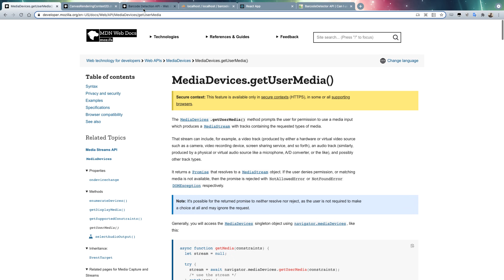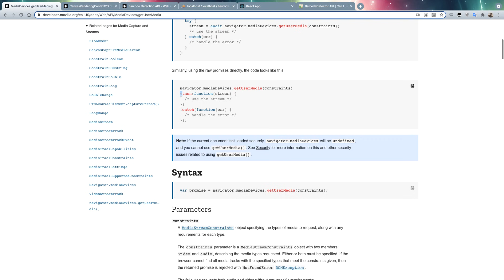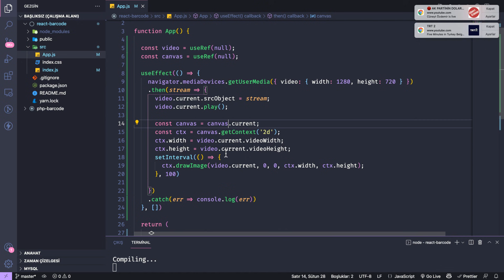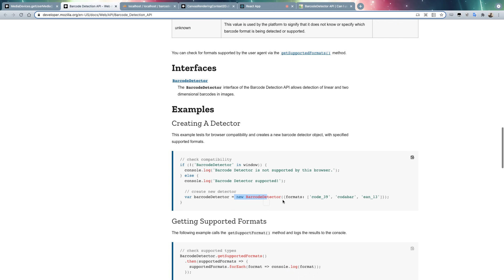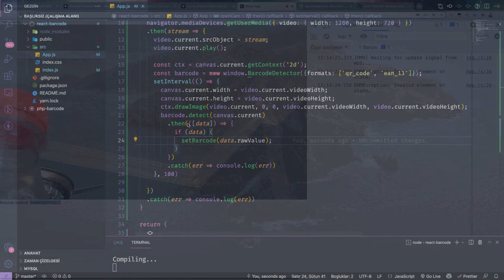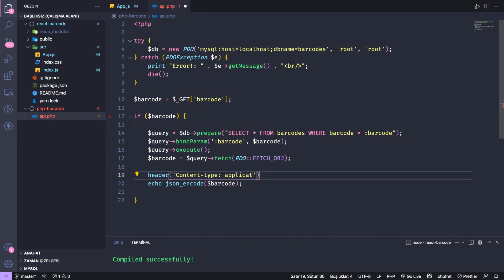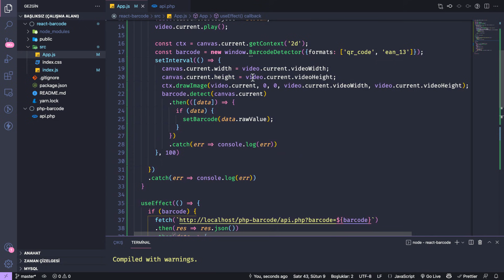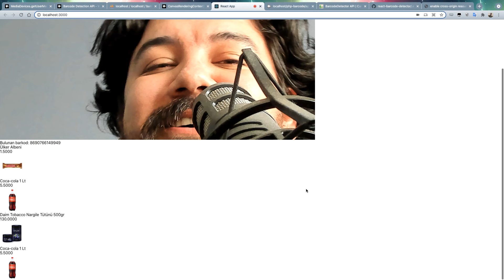React ile Kameradan Barkod Okutma Uygulaması